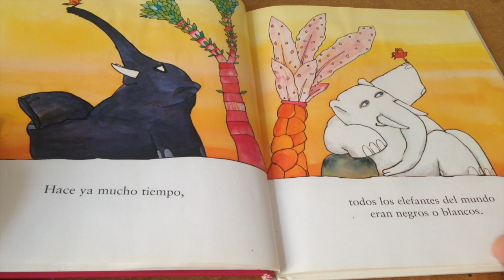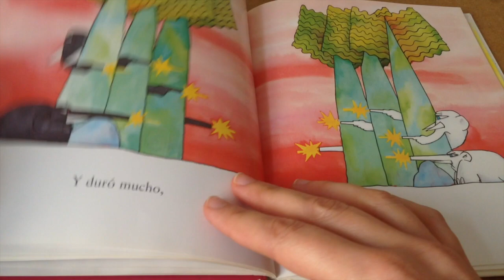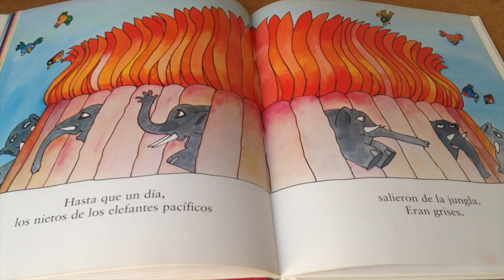Negros y Blancos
Una historia donde la fuerza del texto y la simetría de las ilustraciones crea y refleja a la perfección el conflicto y la unión de estos dos mundos. Anaya recupera este clásico de David McKee que publicó Altea Benjamín en los años ochenta, con una edición muy cuidada. Un libro ideal para trabajar los valores como la tolerancia y la paz.